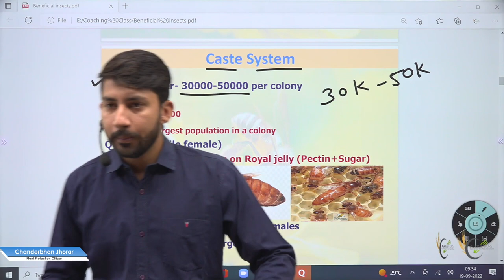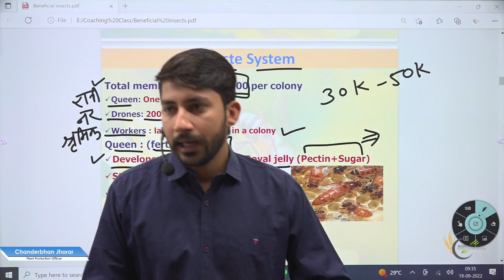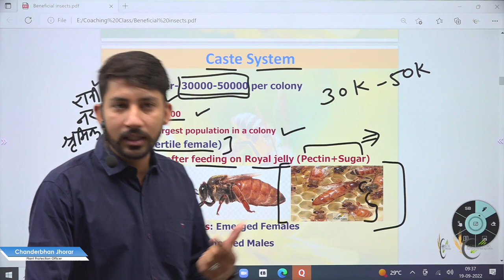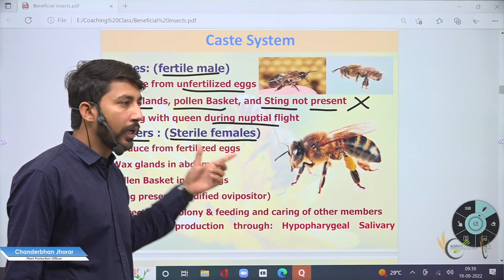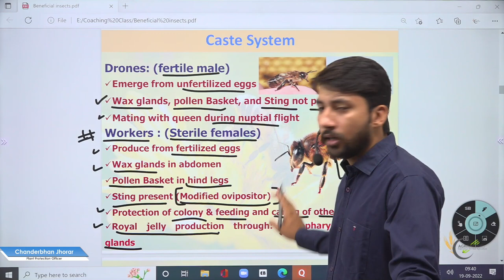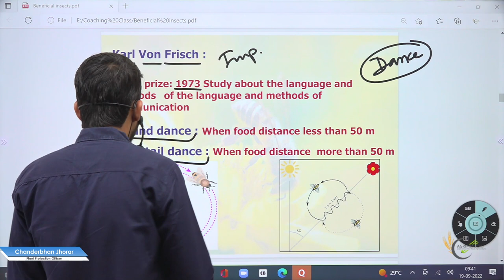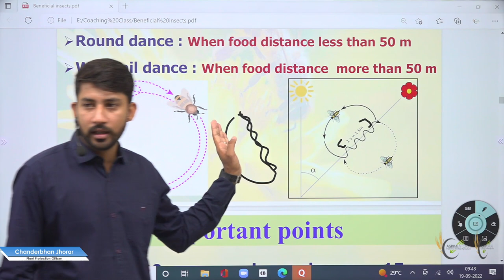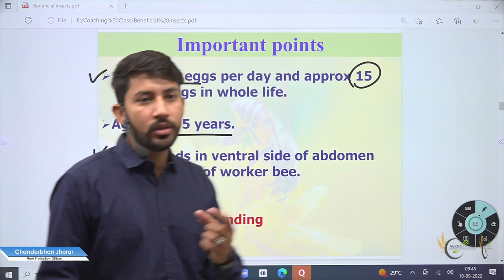Queen, workers and Drones: Cast system in Honey Bee